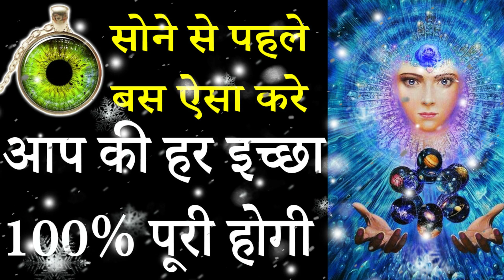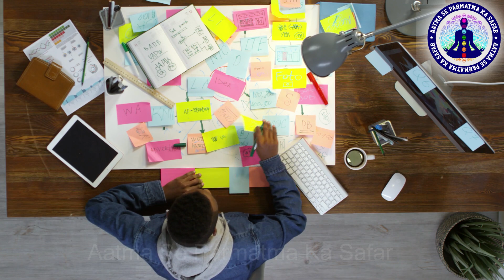इच्छा को ऐसे कहे ब्रह्माण्ड आपकी हर बात पूरी करेगा "इच्छापूर्ति" || Law of attraction Video Hindi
इच्छा को ऐसे कहे ब्रह्माण्ड आपकी हर बात पूरी करेगा "इच्छापूर्ति" || Law of attraction Video Hindi How To Manifest Anything इच्छापूर्ति टेक्निक हर इच्छा पूरी करें यह 1 चीज़ प्रतिदिन करें एक महीने के लिए - आप बहुत आगे बढ़ जाएंगे | Sadhguru Hindi 17 second manifestation Technique, जो सोचोगे वो पाओगे, Law of Attraction

Solved Topics:
law of attraction
law
attraction
Manifestation
Motivational video
the secret
law of attraction movie in hindi
meditation
Yogananda,
Experience,
spiritual,
love,
healing,
peace,
life,
god,
wisdom,
motivation,
energy,
awakening,
soul,
inspiration,
selflove,
mindfulness,
believe,
consciousness,
quotes,happiness,
nature,law of attraction,
lightworker,
enlightenment,
positivevibes,
universe,
guidance,
grace,
miracles,
spiritual awaking,
Medium,
Spirit Guide,
10 द्वार में प्रवेश || शून्य का सफर || Dasam dwar me parvesh || शून्य समाधि में प्रवेश